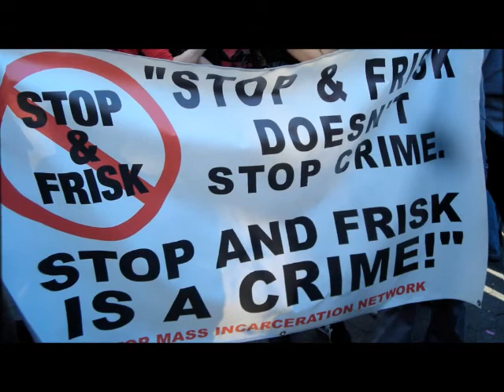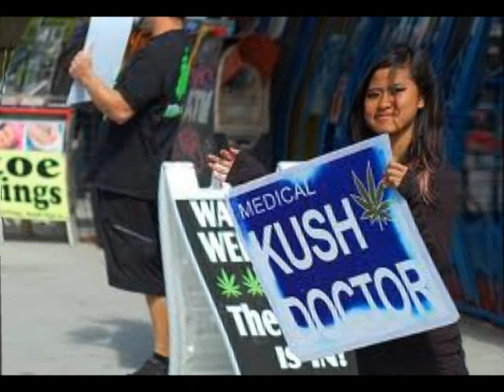Stop & Frisk by Sebastian Cole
TITLE: Stop & Frisk - Featuring Lead Vocal: THESEBASTIANCOLE  LA LA LA LA LA  -LA- LA- LA- LA A A YA YA     STOP & FRISK YO               YOU TOO RUDE        YEA
   VERSE I
Decades of War on Drugs     {with} No Outcome Winners
Cartels & Smugglers     YOUR'R  WORLD WIDE DRUG DEALERS
Millions of Innocent Lives Stolen  Still Drugs Keep Running
Trafficking    GANJGA    YEA  {From}   BORDERS TO BORDER
Here comes two Hustlers Officers know
Babylon BAG a Tricks Stop & Frisk nar Fix     OFFICER NAME CRAZY JOE
HIM DON'T SMOKE HIM DON'T TOKE AND HE DON'T JOKE    {WOO}
HAVE YOU A
 Dime, Dime, Dime, Dime, Dime, Dime, Dime, Dime,  Bag Him Say
Have you anything Mister?   Have you anything Sir?  Have you a Dime Bag Mister?
    HOOK
-Marijuana - War - CHORUS --Marijuana - War - CHORUS
Stop & Frisk Policy    ILLEGAL SEARCH CONSPIRACY
Stop & Frisk Policy    Locking up Minorities
Stop & Frisk Policy    Racial Profile Philosophy
{Run the rhythm} .INSTRUMENTAL   Instrumental Bridge.   HOOK {2}
Cool Lambs bread     Legalize the Ganja
Bumi Cuche
Cool Sensimillia     Legalize Marijuana
 Bu'mi Cuchi Cuche
   VERSE 2
Bumi Tek A Drive down a Tijuana   Meka drawn off one spliff SA
ToMar En La FIESTA   SI  Tequila & Corona
Trafficking GANJA   YEA  Reggae Ton Music Fever
Don't buy from any BLOUGH A Trouble you know
OFFICER NAME CRAZY JOE
STOP & FRISK POLICY   SLICK & NICKLE MUST GO
Have you a
Dime, Dime, Dime, Dime, Dime, Dime, Dime, Dime,
Bag Him Say!
  HOOK  2
-CHORUS-  Marijuana - War -- CHORUS Marijuna Wars -
{Run the rhythm} .INSTRUMENTAL  Instrumental Bridge
   THE END.
Special Tribute: 12 Tribes of Israel (IN ORDER OF BIRTH), Reuben, Simeon, Levi, Judah, Dan, Naphtali, Gad, Asher, Issachar, Zebulun, Joseph and Benjamin
  Dedicated To:Israel Vibrations Band & The Prophet Dan         BENJAMIN tribe M.O.T.T
CREDITS" STUDIO MUSICIANS
J. Knowles  Bass Guitar Rhythm Guitar  Lead Guitar Drum Consultant
 Mr. Track King Engineer, Piano Bass, Electronic Horns
Bobby C. Synthizers, Electronic Piano, Piano, Organs KeyBoards, Precusssions
Sebastian Cole  Lead Vocals 2nd Tenor, Harmony
CREDITS TO: TracKINGS .COM
CUSTOM MADE BEATS''
. SOUND ENGINEER . STUDIO TIME . MIXING . MASTERING. ARTIST DEVELOPMENT. SONG WRITING 877-98-KINGS{54647}

Acknowledgement To: Little Jawara & Little Roy "Spiritual Concepts",
Tolerance and being a Law Abiding Citizen is the only concept to the Natural Order of Things. If you consume think B4 you buy. Manage the legality problem but stop criminalizing the epidemic.
Music Produced & Composed, Written & Arranged...
       Special Thanks:
1.Anti-Defamation League
2. New York Civil Liberties Union
3. Local Pro Bono Attorney
4.Catholics Charities